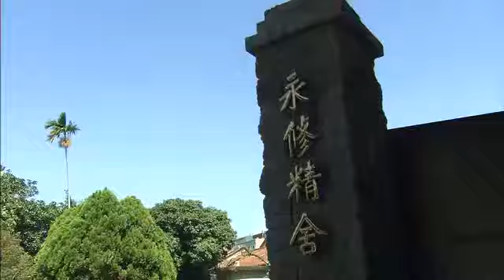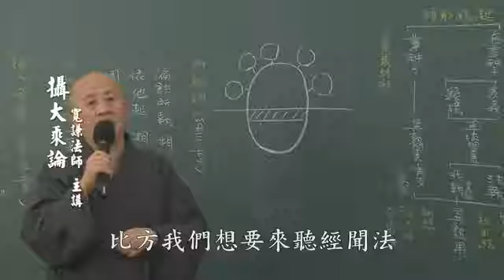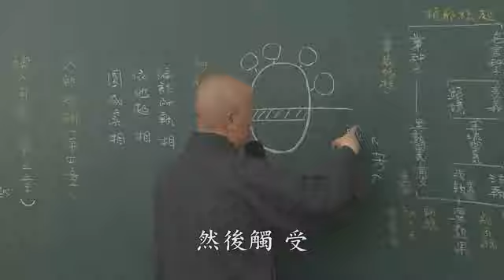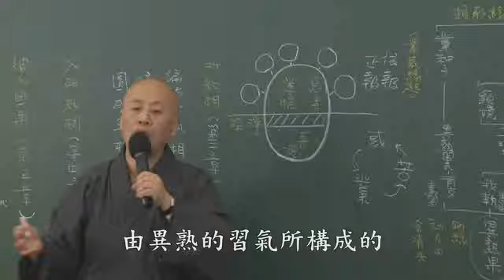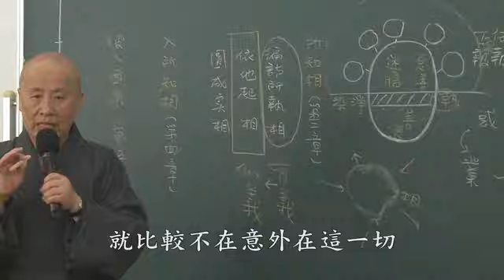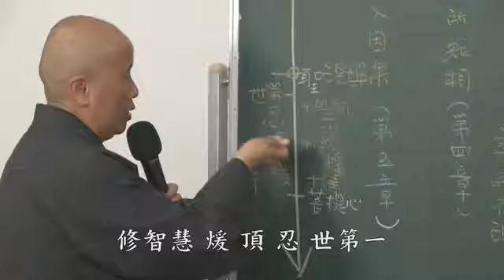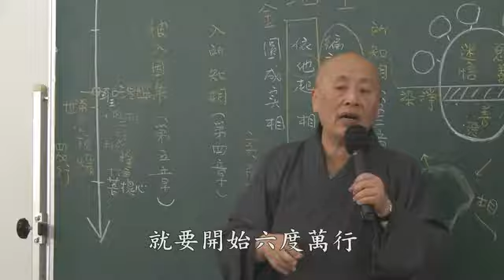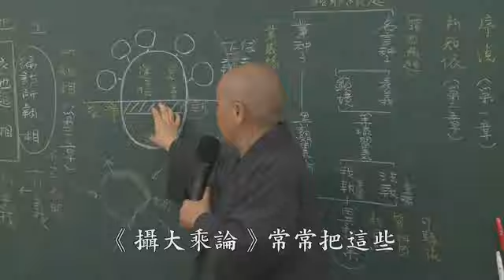C06. 攝大乘論講記 第六十五集(共108集)